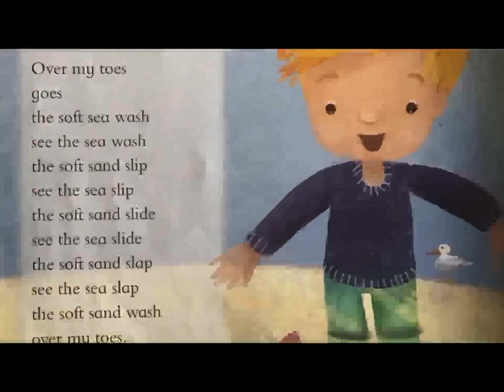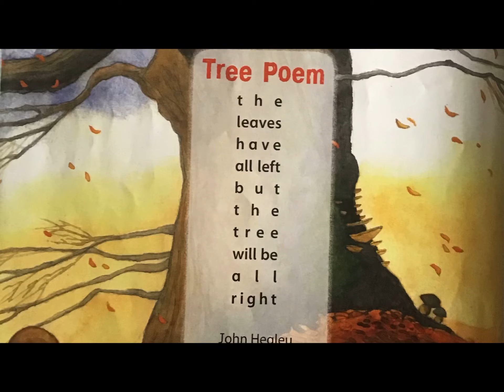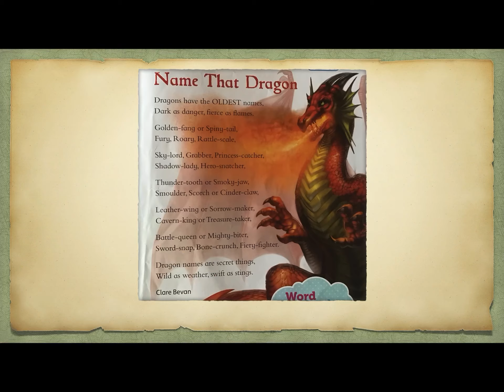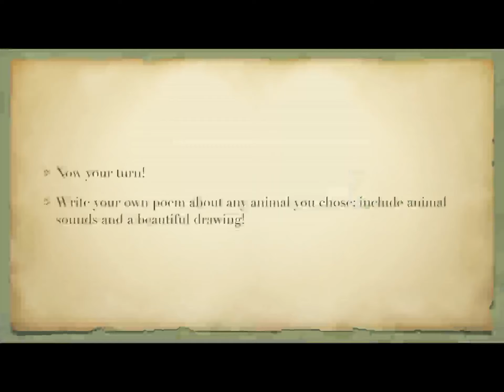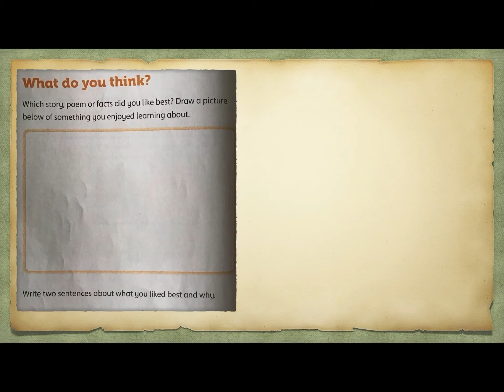Wordplay poems, Unit 9 read and explained by Miss Nathalie